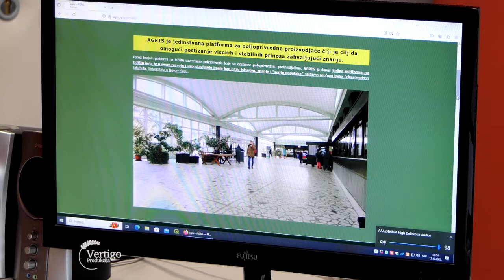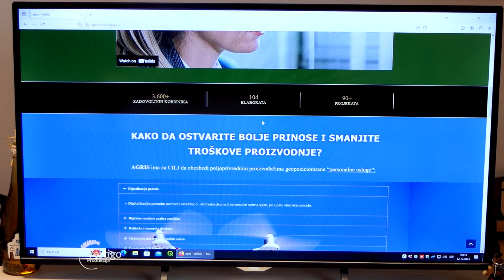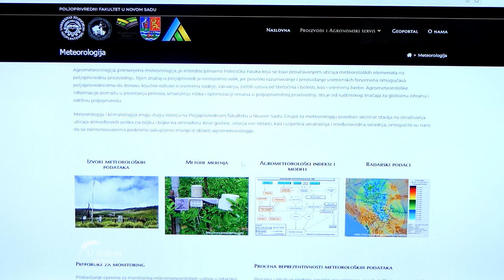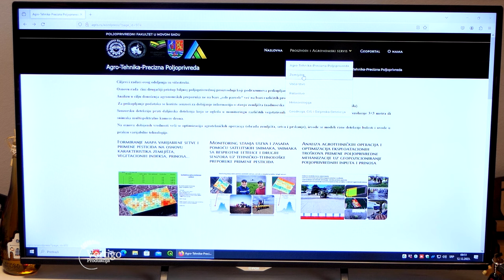KAKO ostvariti USTEDE, pravilnim koriscenjem PRSKALICA - U nasem ataru 1056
Pogledajte i ostale priloge iz kategorije Mehanizacija